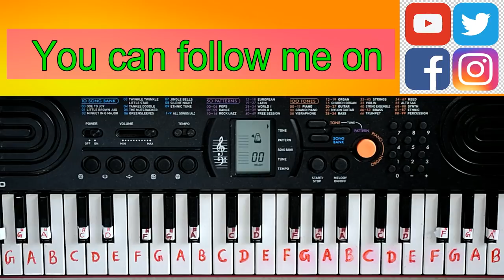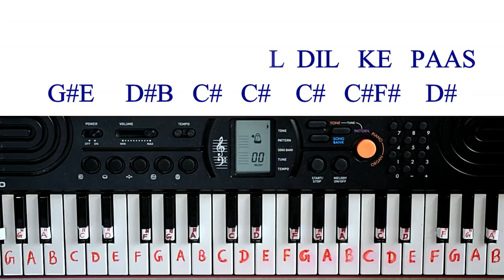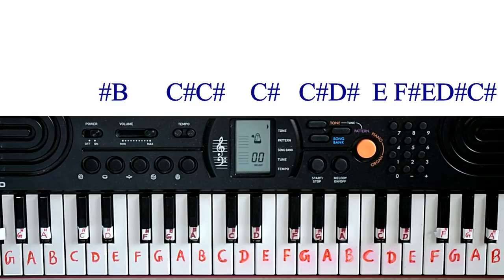Pal Pal Dil Ke Paas Piano Tutorial With Notes, Arijit Singh, पल पल दिल के पास नोटशन्स के साथ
Pal Pal Dil Ke  Paas, Title Track, Piano Tutorial With Notes, Arijit Singh, Parampara Thakur, Karan Deol, Sahher

Singers: Arijit Singh & Parampara Thakur
Song Composed: Sachet Parampara
Song Produced: Rishi Rich